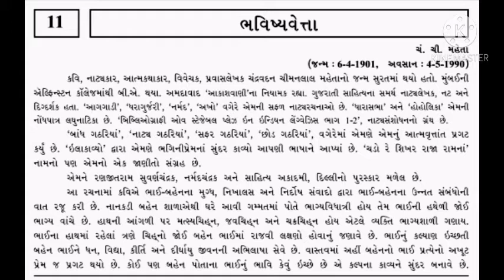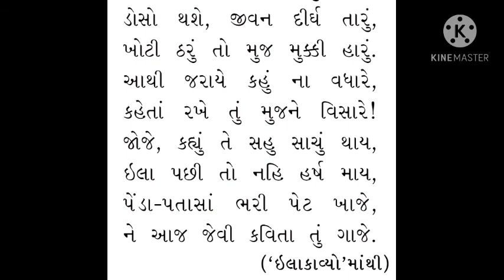Gujarati STD 11 Unit 11 ભવિષ્યવેત્તા